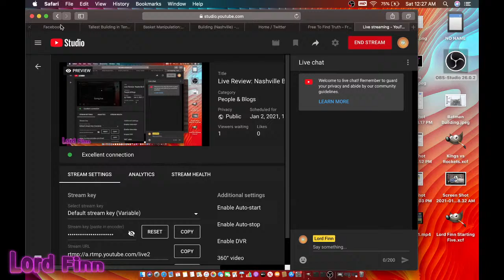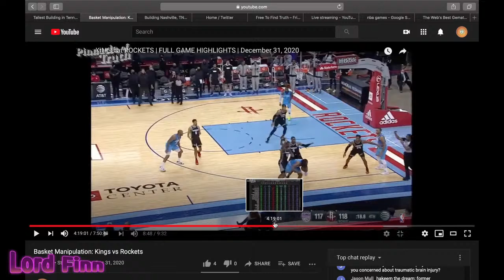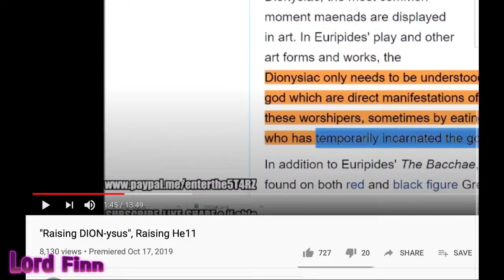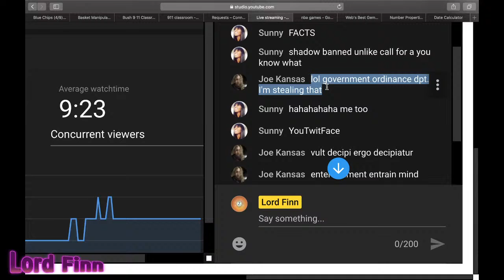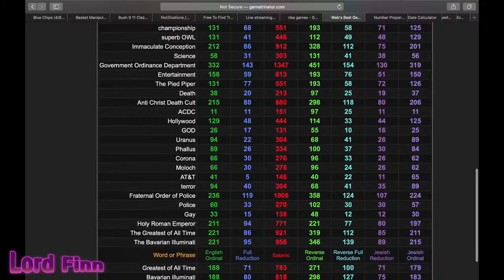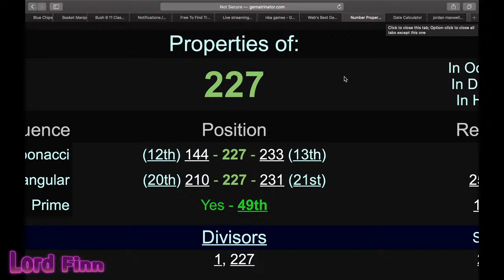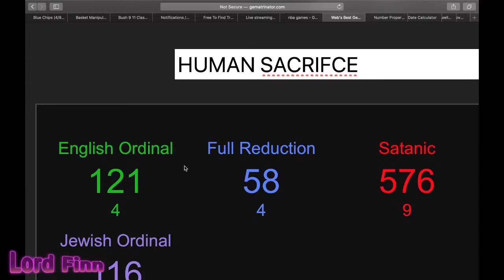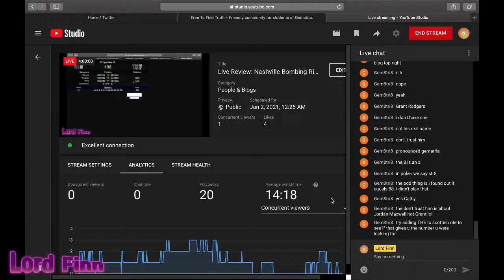Live Review: Nashville Bombing Riddle (EntertheStars)